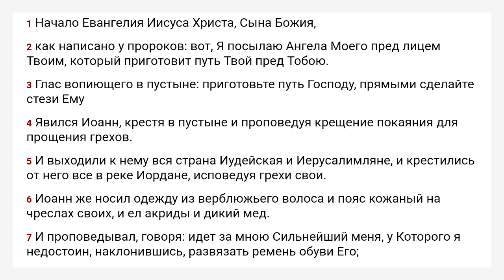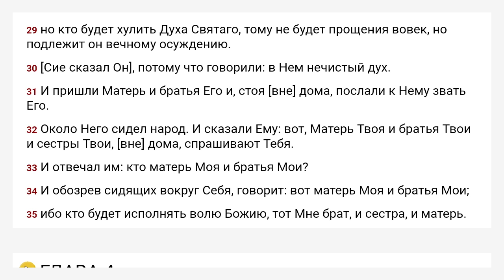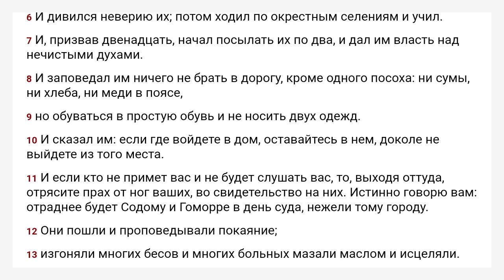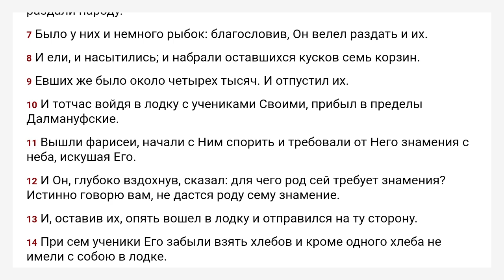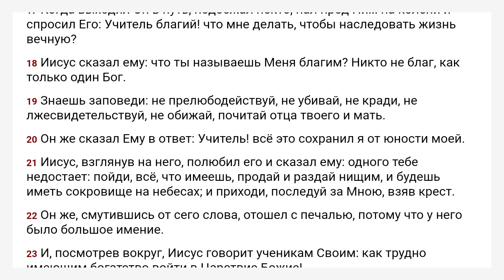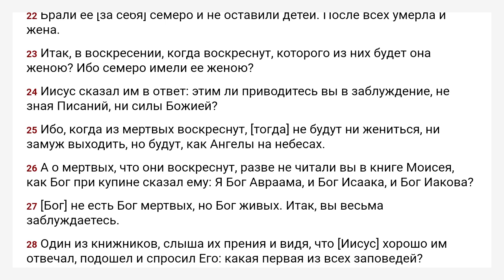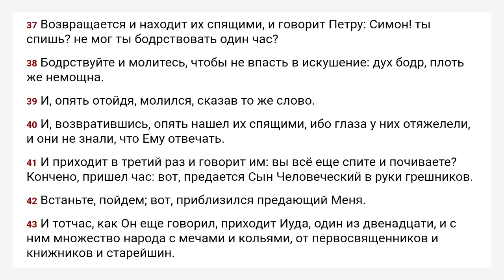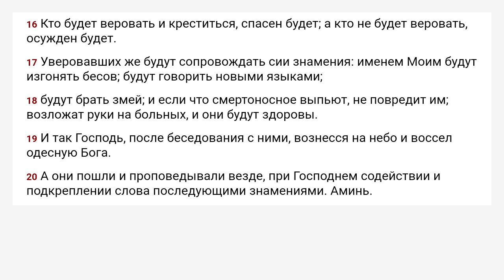Марка Синода́льный перево́д - Игорь Козлов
Если у вас есть устройство на  Android, пожалуйста, продолжите прослушивание в нашей бесплатной аудио-Библии:

Если вы хотите поблагодарить нас за эти аудиозаписи, ставьте «Мне нравится» нашим видео и нашей странице в Facebook:

Указатель главы:
  Chapter 1 00:00
  Chapter 2 08:03
  Chapter 3 13:57
  Chapter 4 20:02
  Chapter 5 27:39
  Chapter 6 35:31
  Chapter 7 45:47
  Chapter 8 52:26
  Chapter 9 59:29
  Chapter 10 01:08:52
  Chapter 11 01:19:04
  Chapter 12 01:25:38
  Chapter 13 01:34:55
  Chapter 14 01:41:33
  Chapter 15 01:54:58
  Chapter 16 02:03:03